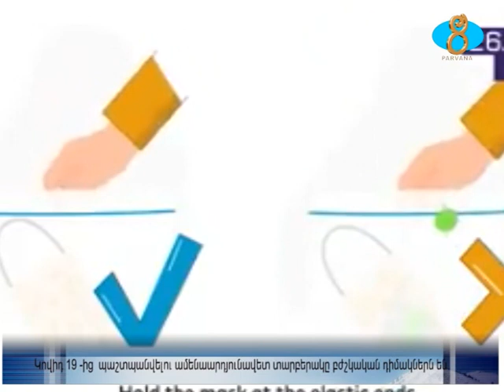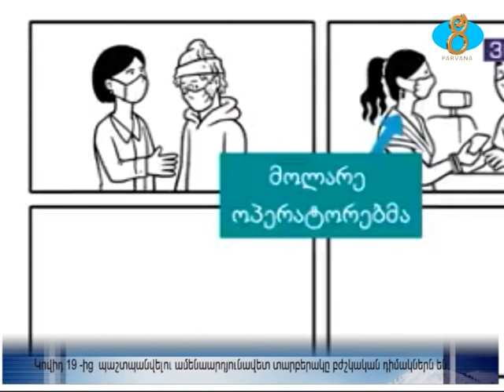Կովիդ 19 ից պաշտպանվելու ամենաարդյունավետ տարբերակը բժշկական դիմակներն են